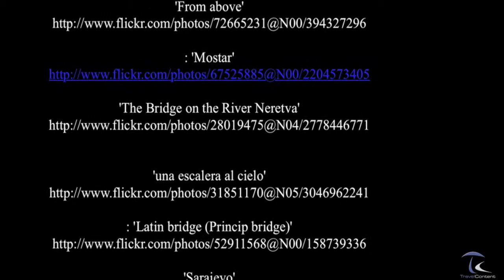Bosnia y Herzegovina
Bosnia y Herzegovina, es un estado soberano europeo, con capital en Sarajevo, situado en la Península de los Balcanes, en el sureste del continente, y cuyas fronteras están delimitadas con Croacia, al norte, oeste y sur; con Serbia al este; con Montenegro al este y con el Mar Adriático, al sur. En 1992 obtuvo su independencia como República de Bosnia y Herzegovina, como una de las seis unidades federales constituyentes de la antigua Yugoslavia surgida al final de la Primera Guerra Mundial, y quedó constituida como república federal según los términos de los acuerdos de Dayton, que preveían su administración tutelada por un alto representante elegido por el Consejo de la Unión Europea. Su estructura es descentralizada y dividida en dos entidades: la Federación de Bosnia y Herzegovina y la Republika Srpska. ( source Wikipedia )